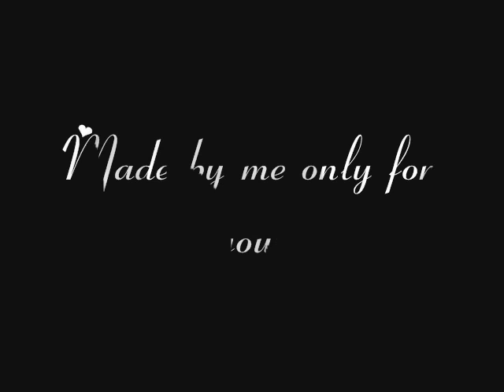♥ Bleeding love - Sparrabeth ♥ (third place winner!)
This is only a fan video. I only own this video, not the song ore the movies.

A Sparrabeth video our Elizabeths pov. Just follow the lyrics, watch and enjoy.

Thanks everyone who voted for me, I didn´t win, but I got third place, thanks mates! ^^

And, please leave a comment :D

Lyrics:
Closed off from love
I didn't need the pain
Once or twice was enough
And it was all in vain
Time starts to pass
Before you know it you're frozen

But something happened
For the very first time with you
My heart melted to the ground
Found something true
And everyone's looking round
Thinking I'm going crazy

But I don't care what they say
I'm in love with you
They try to pull me away
But they don't know the truth
My heart's crippled by the vein
That I keep on closing

Trying hard not to hear
But they talk so loud
Their piercing sounds fill my ears
Try to fill me with doubt
Yet I know that the goal
Is to keep me from falling

But nothing's greater
Than the rest that comes with your embrace
And in this world of loneliness
I see your face
Yet everyone around me
Thinks that I'm going crazy, maybe, maybe

And it's draining all of me
Oh they find it hard to believe
I'll be wearing these scars

This is only a fan video.